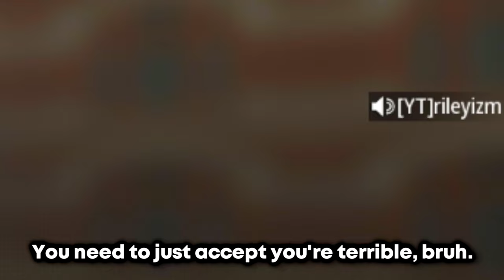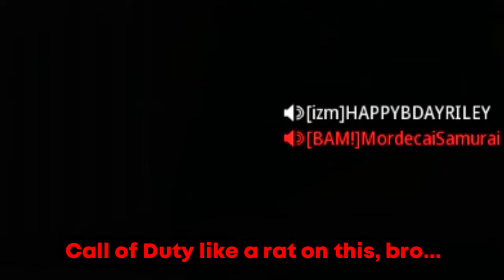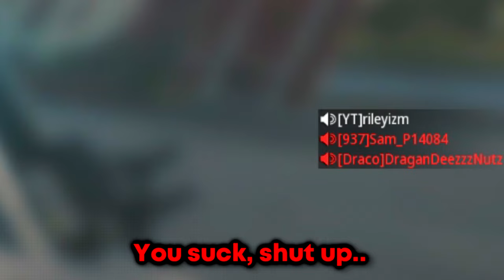This Forgotten Sniper made these Gamer Dads RAGE..